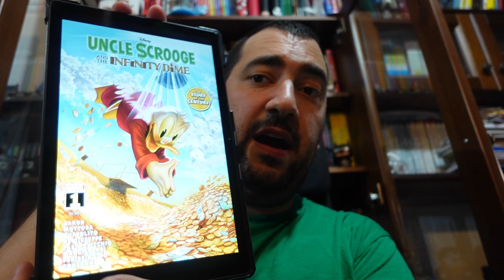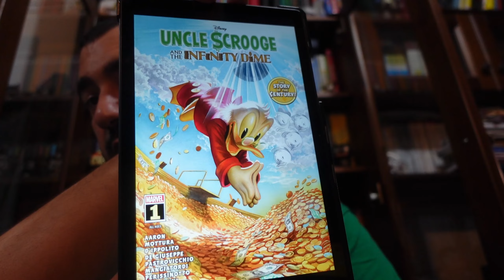Zio Paperone e il decino dell'Infinito - Una storia Marvel Disney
In questo video parliamo di Zio Paperone e il decino dell'Infinito, la nuova storia Marvel a tema Disney scritta da Jason Aaron per i disegni di Paolo Mottura, Francesco D'Ippolito, Alessandro Pastrovicchio, Vitale Mangiatori e Giada Perissinotto.